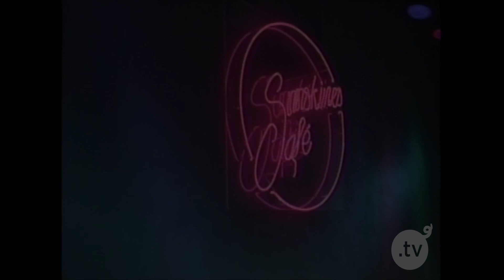Stand Up - ''Nuevos Talentos'' - Sunshine Cafe - ElTocino.tv